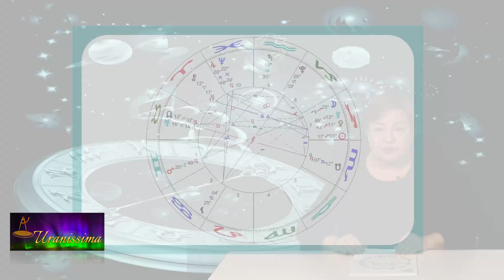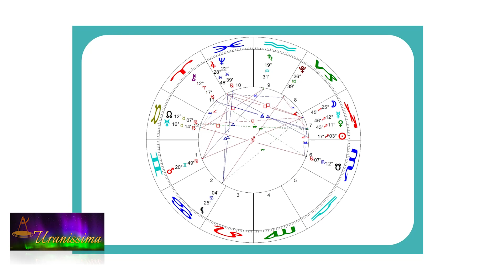Horoscop Urania - Zodia Gemeni 19 - 25 noiembrie 2022 - Emisiunea Uranissima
Horoscop Gemeni pentru săptămâna 19 - 25 noiembrie 2022

Afla horoscop bani, horoscop dragoste si horoscop sanatate pentru zodia Gemeni, valabil pentru zilele 19, 20, 21, 22, 23, 24 și 25 noiembrie 2022.

Aflați care sunt previziunile astrale pentru gemeni săptămâna 19 - 25 noiembrie 2022 și previziuni detaliate pentru fiecare zodie.